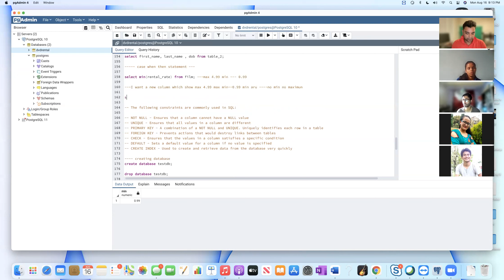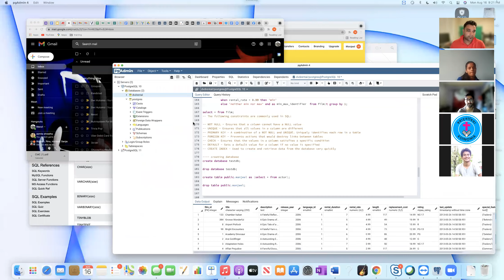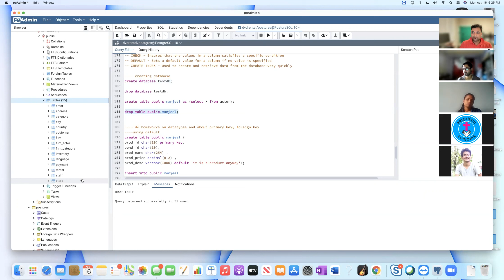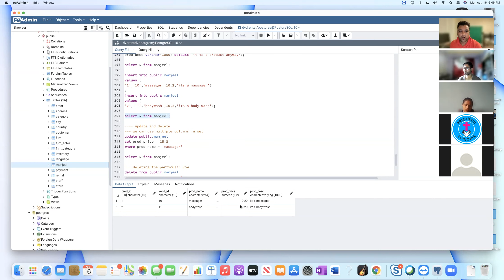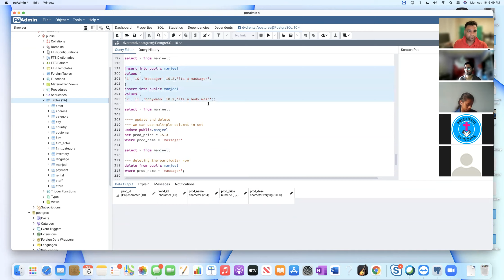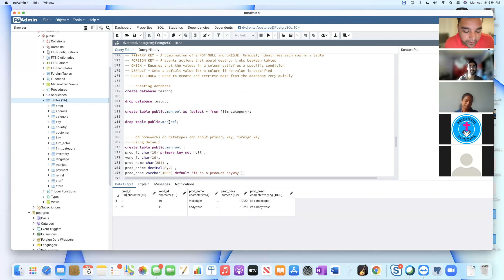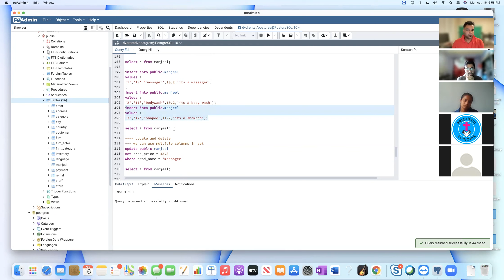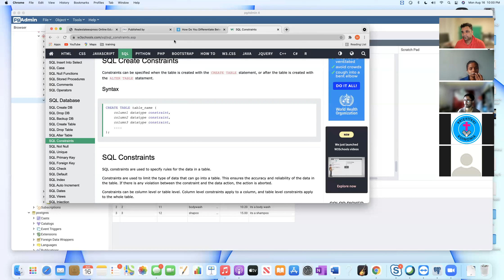SQL class 6